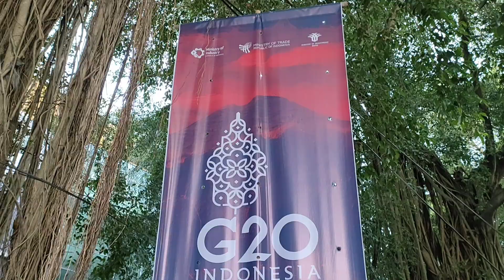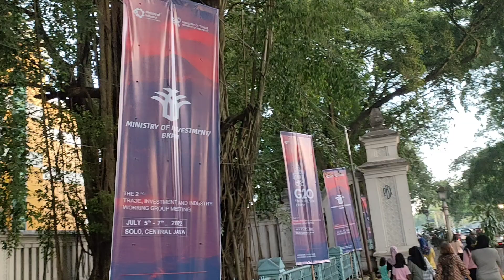SOLO BATIK CARNIVAL2022 - KIRAB BUDAYA G20 DI KOTA SOLO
Keindahan dan keagungan Batik yang dirancang dari tangan-tangan kreatif tertuang dalam wujud kreasi kostum dan karnaval yang mewarnai kota Surakarta. Solo Batik Carnival kembali  di gelar tahun ini dengan diramaikan Kirab Budaya G20 yang digelar pada hari ini Kamis, 7 Juli 2022 pukul 15.00 WIB dengan rute pertunjukan Stadion Sriwedari – halaman Balaikota Surakarta.